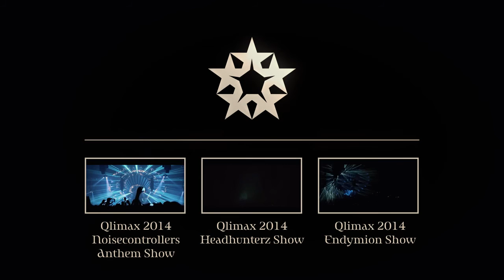Afterfilm - Qlimax 2014